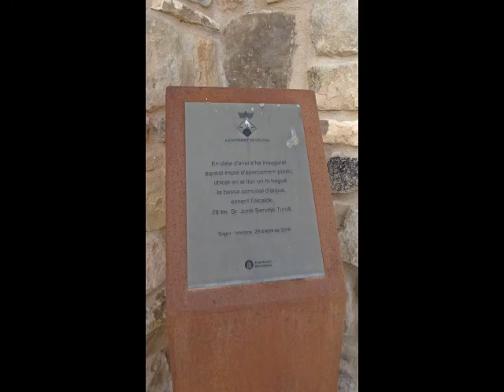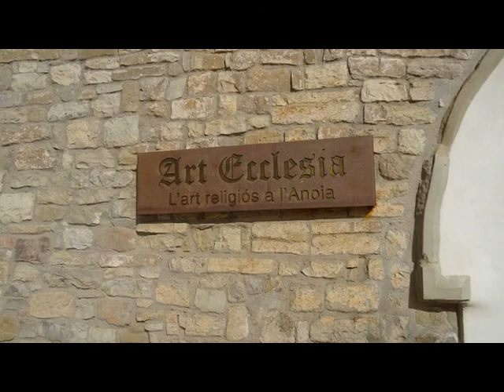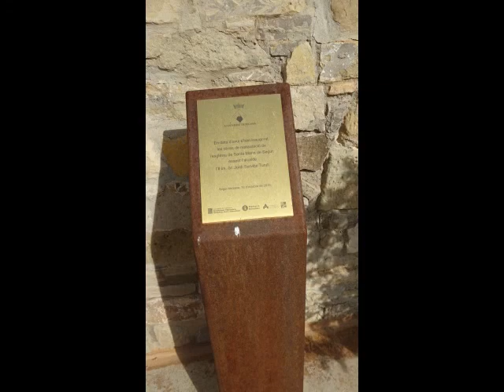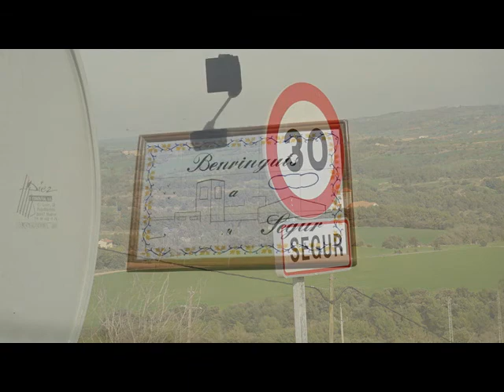SEGUR--- ANOIA----- VISITA A LA POBLACIO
VIDEO DE LA VISITA AL POBLE DE SEGUR (ANOIA)